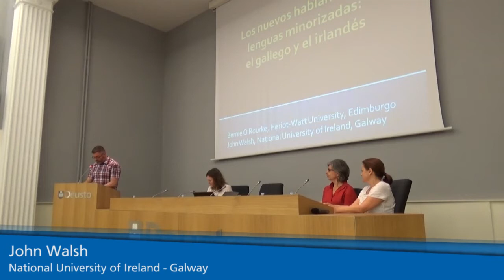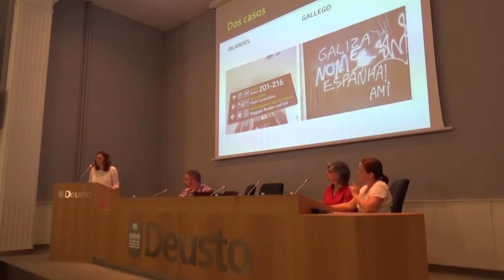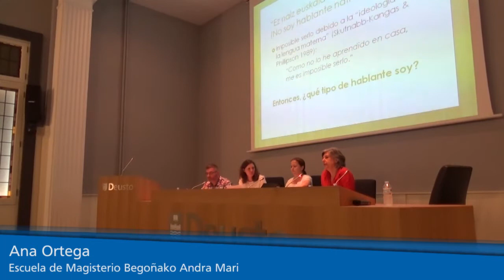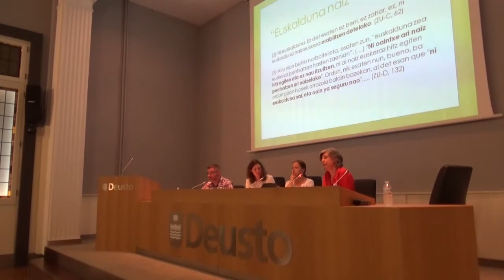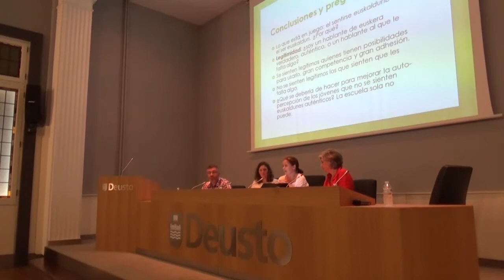Nuevos hablantes de lenguas minorizadas: claves para su transformación en hablantes activos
Mahai ingurua Bernadette O'Rourke, John Walsh, Estibaliz Amorrortu, Ane Ortega eta Xabier Landabidearekin / Mesa redonda con Bernadette O'Rourke, John Walsh, Estibaliz Amorrortu, Ane Ortega y Xabier Landabidea. 11 de mayo de 2015, campus Bilbao de la Universidad de Deusto.